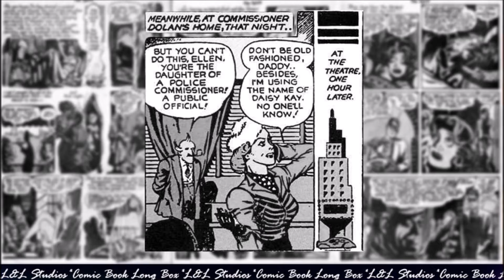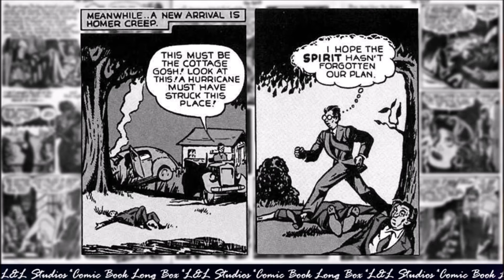#011 - The Spirit: "The Kidnapping of Daisy Kay" - The Spirit Section Aug 11, 1940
The Spirit is a fictional masked crimefighter created by cartoonist Will Eisner. He first appeared June 2, 1940 as the main feature of a 16-page, tabloid-sized, newsprint comic book insert distributed in the Sunday edition of Register and Tribune Syndicate newspapers; it was ultimately carried by 20 Sunday newspapers, with a combined circulation of five million copies during the 1940s. "The Spirit Section", as the insert was popularly known, continued until October 5, 1952. It generally included two other, four-page strips (initially Mr. Mystic and Lady Luck), plus filler material. Eisner was the editor, but also wrote and drew most entries—after the first few months, he had the uncredited assistance of writer Jules Feiffer and artists Jack Cole and Wally Wood, though Eisner's singular vision for the character was a unifying factor.

From the 1960s to 1980s, a handful of new Eisner Spirit stories appeared in Harvey Comics and elsewhere, and Warren Publishing and Kitchen Sink Press variously reprinted the newspaper feature in black-and-white comics magazines and in color comic books. In the 1990s and 2000s, Kitchen Sink Press and DC Comics also published new Spirit stories by other writers and artists.

The Spirit chronicles the adventures of a masked vigilante who fights crime with the blessing of the city's police commissioner Dolan, an old friend. Despite the Spirit's origin as detective Denny Colt, his real identity was virtually unmentioned again, and for all intents and purposes he was simply "the Spirit". The stories are presented in a wide variety of styles, from straightforward crime drama and noir to lighthearted adventure, from mystery and horror to comedy and love stories, often with hybrid elements that twisted genre and reader expectations.